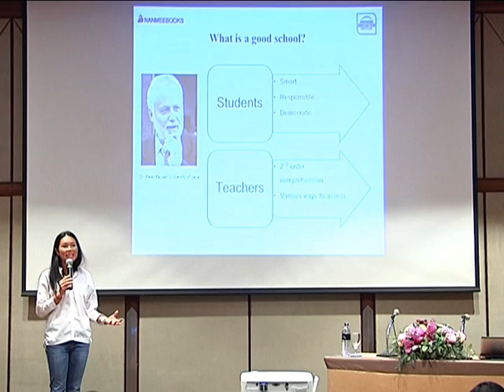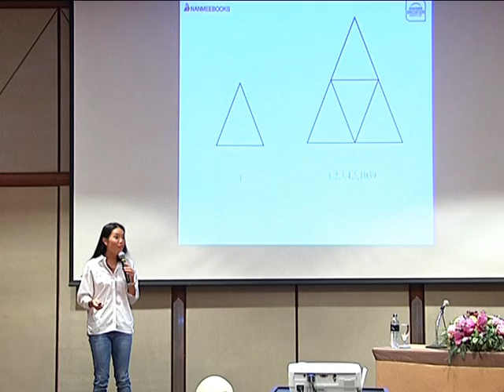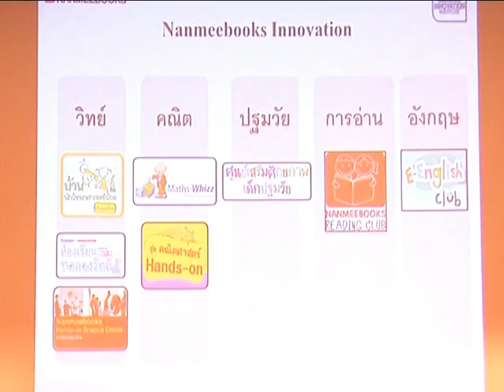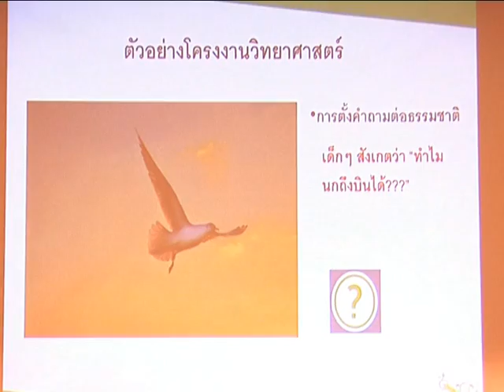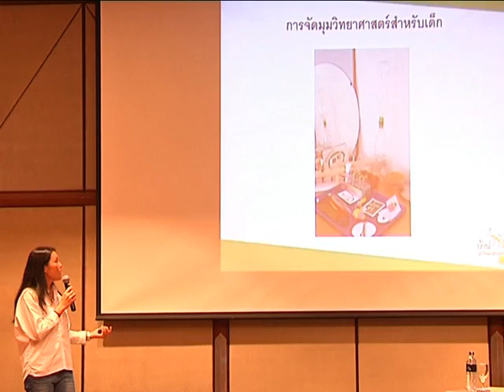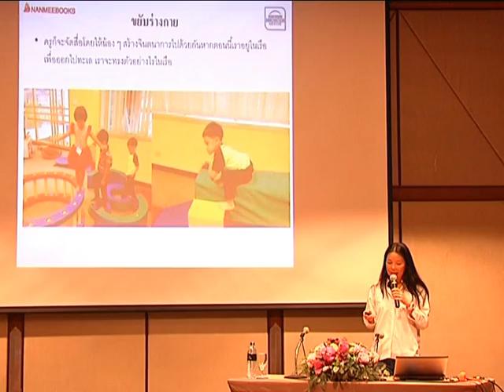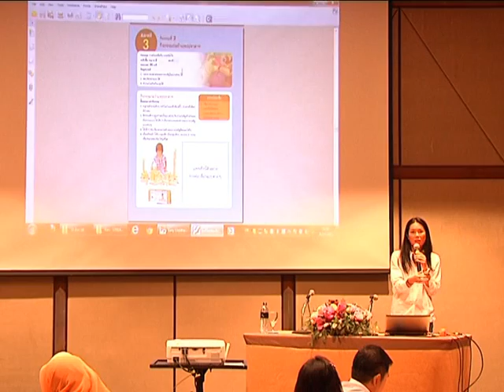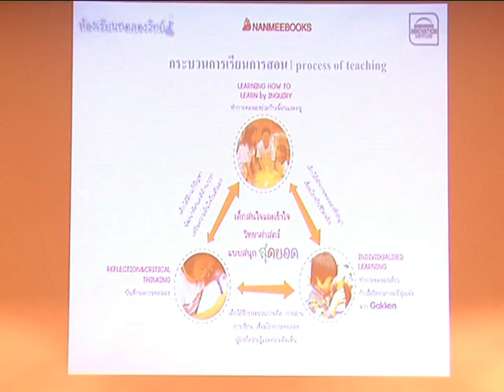งานอบรม "เทคนิคการจัดการเรียนการสอนแนวคณิตศาสตร์ STEM/STREAM" ep.2/5